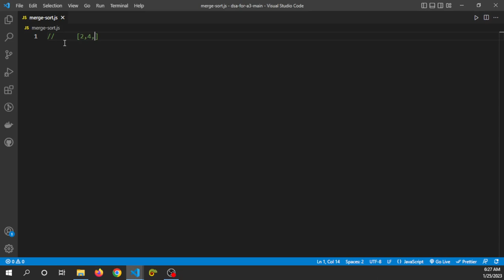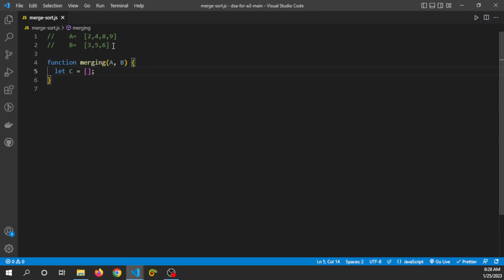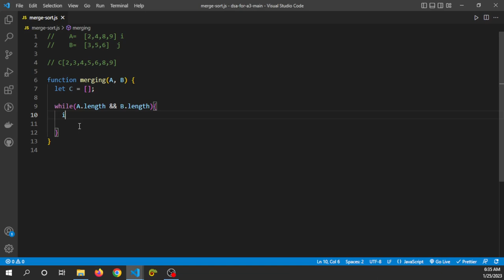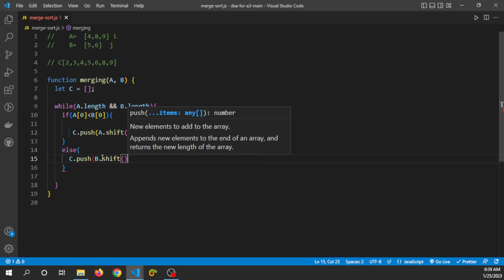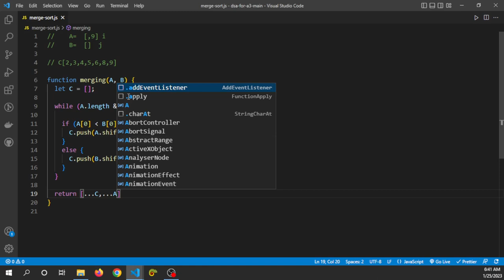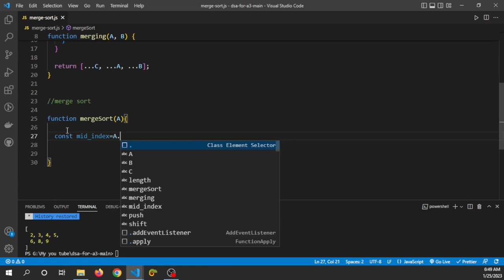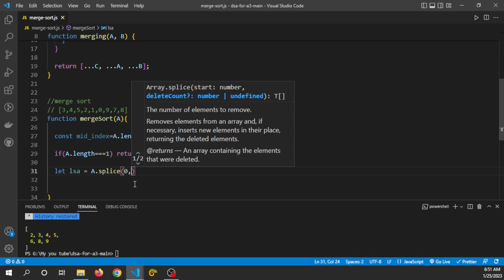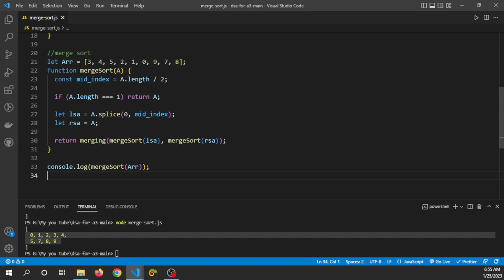Merge Sort by - frontendfriends